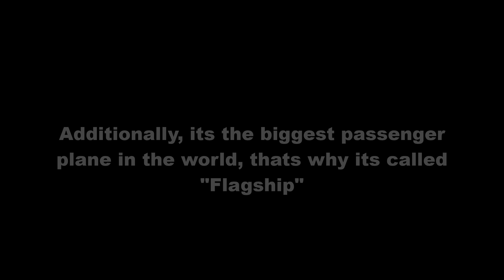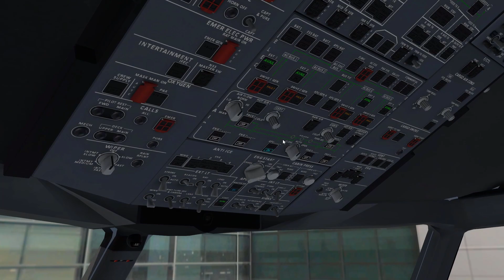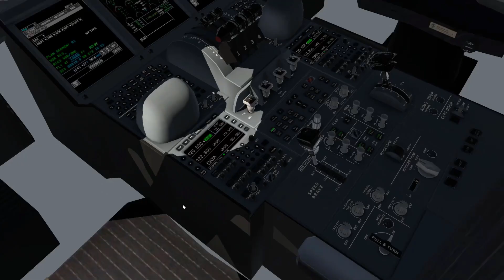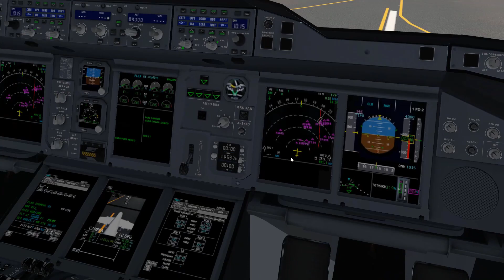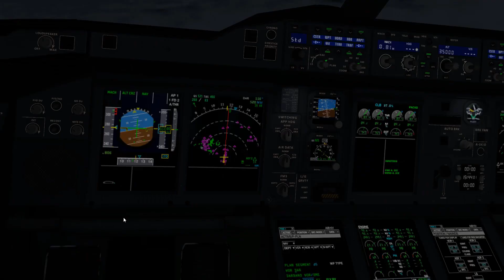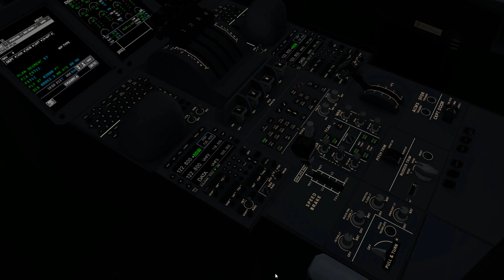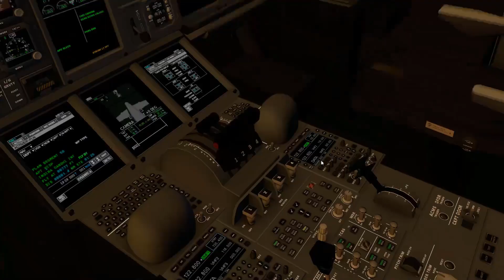|X Plane 11| Flying Lufthansa's flagship to Delhi (LH760 FRA-DEL)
As always, I hope that you enjoyed my video;)